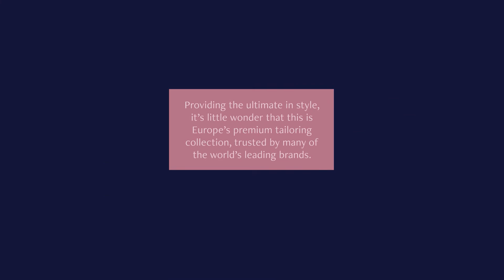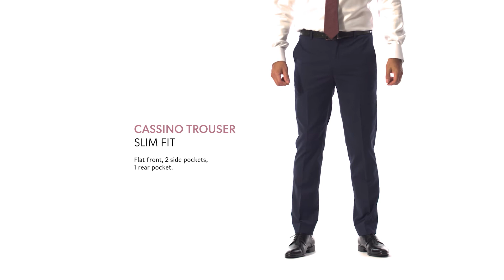Brook Taverner Sophisticated Collection Presentation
The best-selling Sophisticated Collection blends lightweight European fabric with superior technical attributes. Providing the ultimate in style, it's little wonder that this is Europe's premium tailoring collection, trusted by many of the world's leading brands.

The Sophisticated Collection is particularly suitable for:

Management
Financial & Banking
Travel
Hotels
Front of house
Hospitality
Retail
Facilities Management